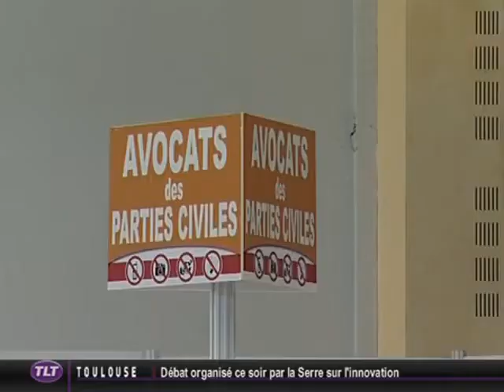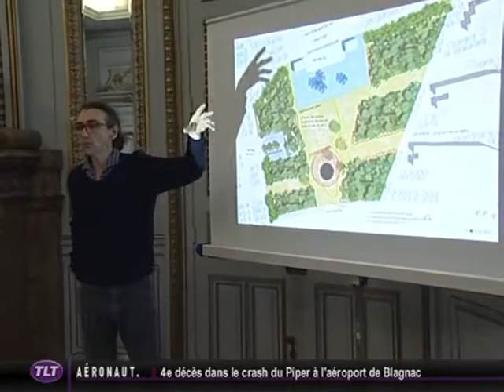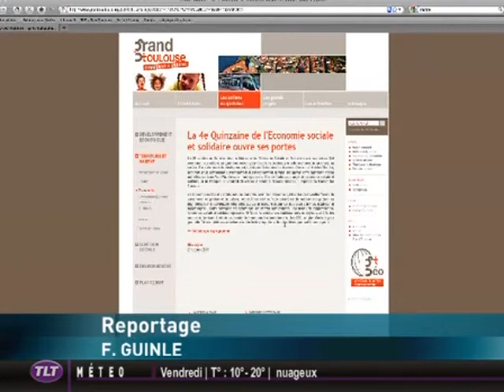TLT - Le JT du 02/11/2011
Sites webs/blogs, copiez cette vidéo avec le bouton "Intégrer" !